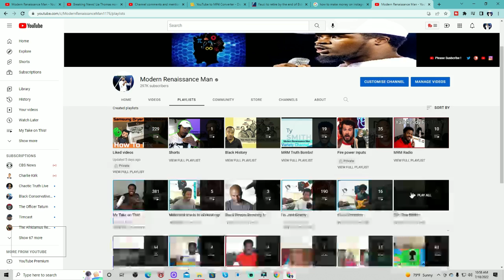Breaking News! Biden student loan handout to cost roughly $500B! Guess who will be paying for it?!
If you enjoyed Breaking News! Biden student loan handout to cost roughly $500B!